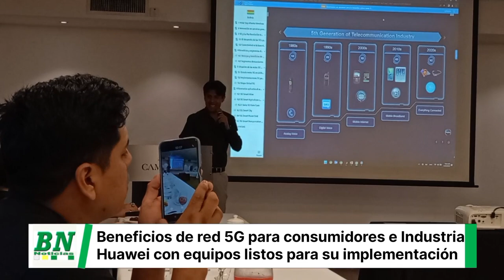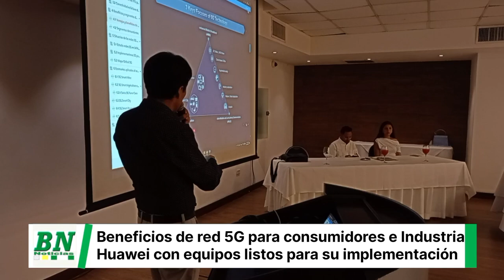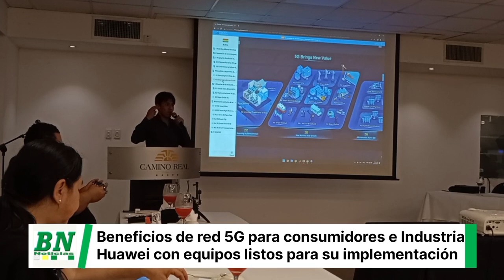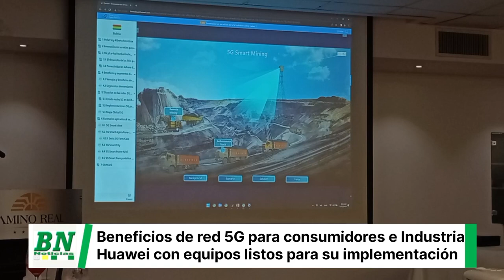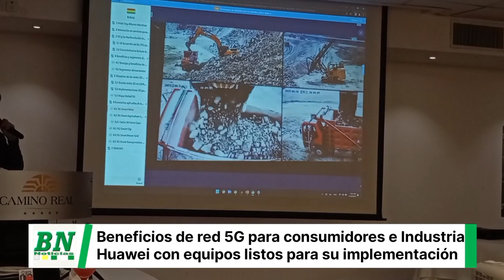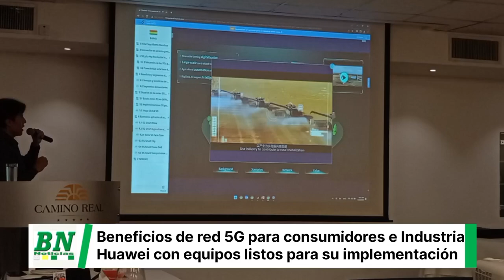Huawei expone los beneficios del 5G para consumidores e industria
Huawei expone los beneficios del 5G
para consumidores e industria

La empresa asiática albergó un desayuno para presentar los beneficios que traerá la tecnología 5G, una vez esté disponible en Bolivia, tanto para el consumidor como para el hogar y la industria.
Huawei Technologies ofreció un desayuno especial bajo el título de “Innovación en servicios para la industria sobre redes 5G”. El encuentro se llevó a cabo en tres ciudades de nuestro país: La Paz, Santa Cruz y Sucre.

La exposición estuvo a cargo de Alberto Javier Mendoza Loayza, quien se desempeña como gerente de desarrollo de negocios para Huawei Bolivia, aunque también funge como Analista de Marketing Digital para Latinoamérica.

La tecnología avanza a pasos agigantados, que la sociedad en su conjunto debe transitar. Respondiendo a un contexto en el que la demanda de servicios de conectividad es cada vez mayor, de cara al futuro se hace cada vez más necesario comprender la transformación tecnológica que propone el 5G, segmentada en tres esferas complementarias, una orientada hacia el consumidor, otra hacia el hogar y otra a la industria.

“La forma de conexión más común en nuestro país es el cable coaxial, aunque presenta algunos problemas, como la interferencia electromagnética. Si no hay cobertura de fibra óptica, solo se podrá conectar el coaxial. También hay que tomar en cuenta que los edificios están concebidos de una forma arcaica, e incluso hoy siguen equipando las conexiones con un par de cobre coaxial cuando ya debería ser un puntito de fibra óptica. En un condominio gigante donde hay 100 departamentos, al tener más capacidad, habrá antenas que apuntan al edificio y solo se necesitará un módem inalámbrico en casa, no módems que conecto a la energía. Ya no habrá un cable, un par de cobre, o un cable coaxial, tampoco habrá fibra, entonces yo ya podré tener internet fijo, pero de manera inalámbrica; por eso le llaman el fijo inalámbrico”, explicó el experto.

En términos de negocios, ya se trata de darle servicio a las empresas, darle servicio al gobierno, dar servicio a la industria. Antes para una VPN, se necesitaba un software que se instala en el teléfono: uno se conecta la VPN, a través de su empresa, y recién tiene acceso. En el caso del 5G, Mobile VPN ya es un servicio intrínseco, y el teléfono está totalmente integrado a la red corporativa. Este tipo de escenarios forman parte del campo de la industria, incluyendo el Internet de las Cosas (IoT).

“Cuando hablamos de negocios ya estamos hablando de darle servicio a las empresas, darle servicio al gobierno, dar servicio a la industria. ¿Cómo utilizar 5G para este tipo de aplicaciones aquí? Tanto el tema de líneas privadas, cuando yo como operador me encargo de conectar todas tus unidades. Por ejemplo, si es un Banco, estamos hablando de que conecten sus sucursales; ahora lo hacen a través de cable, pero ya puede hacerse de manera inalámbrica”, aseveró Mendoza.

En la tecnología 5G existen tres beneficios ampliamente reconocidos: mayor velocidad, mayor, menor latencia y mayor densidad de conectividad de dispositivos. Aunque suele prestarse mayor atención a la velocidad, en la esfera de la industria se valora más el tema de la latencia. En cuanto a la cantidad masiva de disposición, por ejemplo, si ahora es posible conectar 100 dispositivos en un kilómetro cuadrado, con el modelo 5G se podrá conectar 100000 dispositivos en el mismo espacio. Aunque ahora pueda parecer innecesario, ya estamos ingresando en la era de las Smart City (ciudades inteligentes), que apuntan a una forma de conectividad total.

Solo como ejemplo pueden mencionarse los sensores de humo, un dispositivo IoT muy compacto que incluso viene con una batería con una duración de 10 años. El aparato simplemente detecta algo y manda un bit. Si se busca que esto tenga impacto en una ciudad, miles de dispositivos tendrían que distribuirse por toda la urbe, incluyendo sensores de humos, sensores de disparo, sensores de calidad de ambiente, sensores de desbordes, etc. Si se quiere recopilar debidamente la información, solo podrá lograrse mediante una interconexión rápida y sin latencia que permita recopilar y procesar toda la información en simultáneo.

“Este aspecto de las conexiones al hogar lo llamamos acceso fijo inalámbrico o FWA (por sus siglas en inglés: Fixed Wireless Access). Todavía hay un gran mercado que no está cubierto. Por ejemplo, en lo que es móvil la penetración ya está arriba del 100%, porque no hay una persona que no tenga un teléfono, e incluso hay personas que ya tienen dos. Entonces es algo en que los operadores podrían recuperar su inversión. Cuando hablamos del interés, del Gobierno, queremos promover la parte de IoT porque no tiene mucho apoyo de los operadores de negocio. Porque yo puedo tener muchos dispositivos, pero si un sensor de humo me va a mandar unos kilobits una vez al año, no es negocio